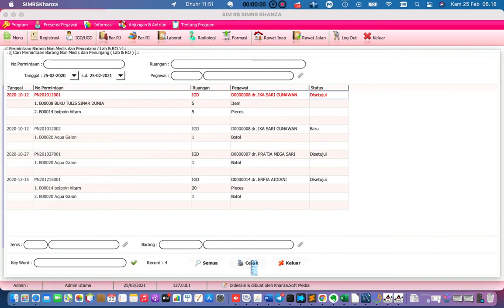Cara Mencetak Permintaan Barang Non Medis Beserta Asal Permintaannya di SIMKES Khanza